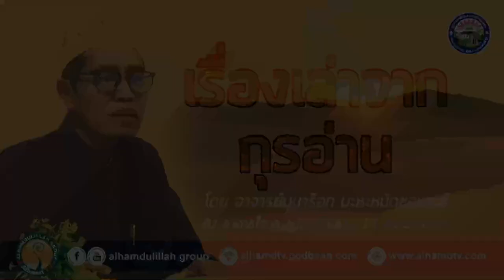AH 2634 เรื่องเล่าจากกุรอ่าน โดย อาจารย์มุบาร็อก มะหะหมัดซอและห์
07.03.64 @ อาคารใจบุญอุปถัมภ์ คลอง 11 สนามกลางลำ
Tel & Line iD :
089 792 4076 (ดาวุด)
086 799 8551 (มูฮัมหมัด)
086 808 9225 (อับดุลการีม)
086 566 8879 (อนัส)